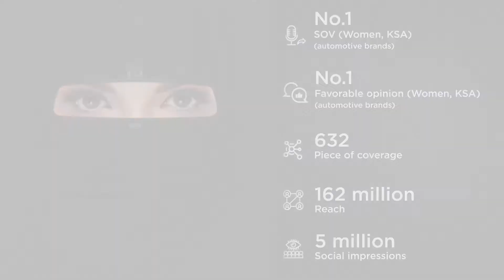Ford KSA: Women in the Driving Seat